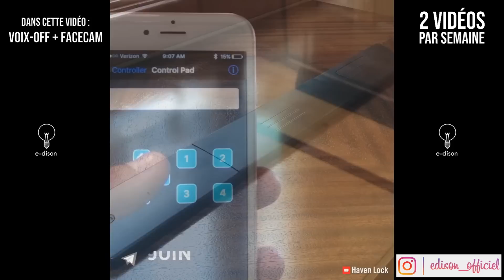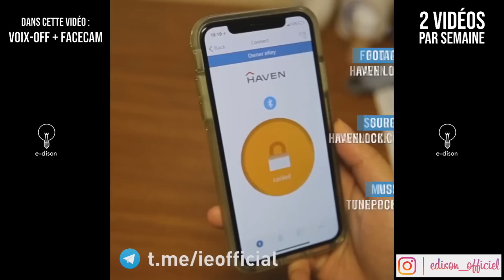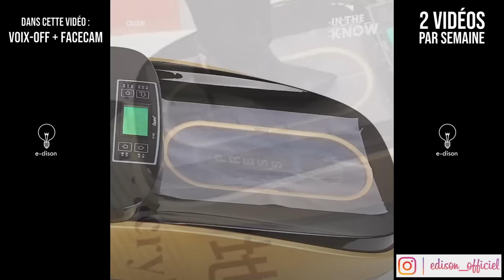CES INVENTIONS PROPULSERONT VOTRE MAISON DANS UNE AUTRE DIMENSION !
CES INVENTIONS PROPULSERONT VOTRE MAISON DANS UNE AUTRE DIMENSION ! Déroule ⬇

🏴 Un concentré d'inventions chaque mercredi à 17h.
🏴 Un bouillon de gadgets chaque dimanche à 11h.

🎥 Matériel ⬇

Caméra principale
Caméra secondaire

🔎 SOYONS TRANSPARENTS

• Produit envoyé gratuitement : NON
• Placement de produits : NON

Merci à tous de me permettre de vivre ce rêve.